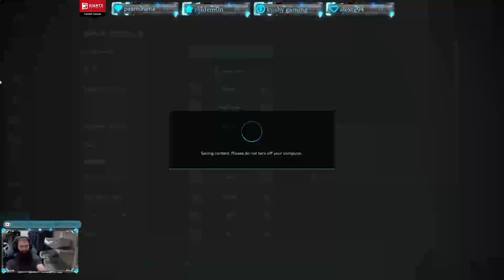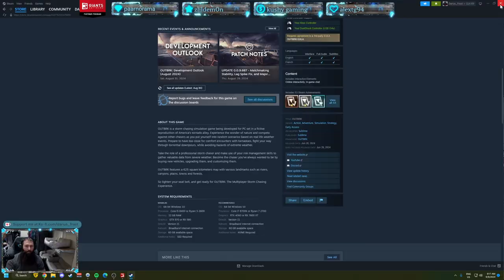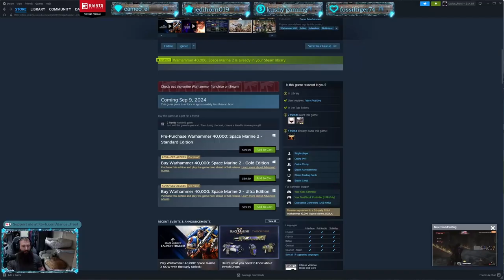Farming Simulator 22 - PV Canyon Crossing Ep. 105 Pt 2 Timelapse!